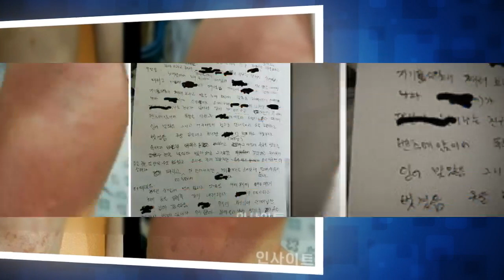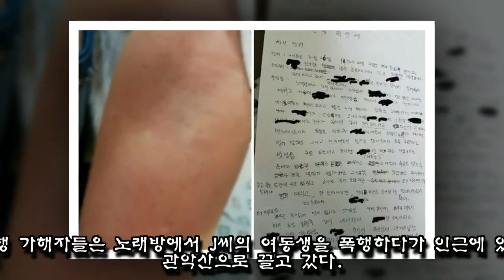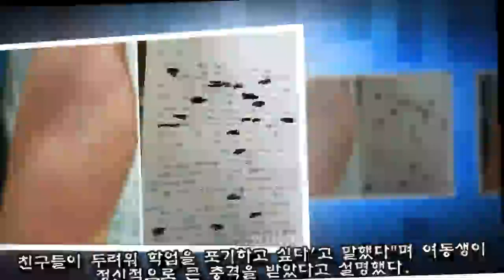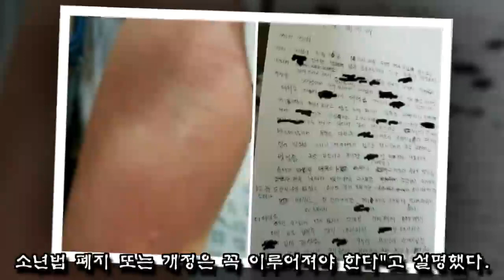제 여동생이 관악산에 끌려가 8명에게 집단폭행·성추행을 당했습니다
인천여고생 폭행 사건이 발생해 충격이 채 가시지 않은 시점, 청소년 집단폭행 사건이 또다시 발생했다.